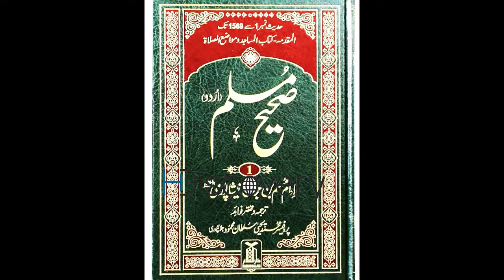Sufaid Murga Ghar Mai Kyun Rakhna Chaheye I H Discovery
Naseehat Amazing kahaniyan aur audio kahaniyan b sun sky gy..